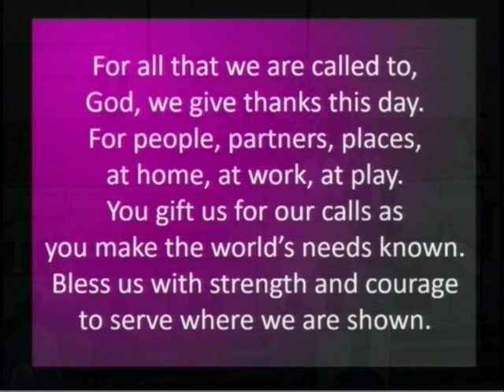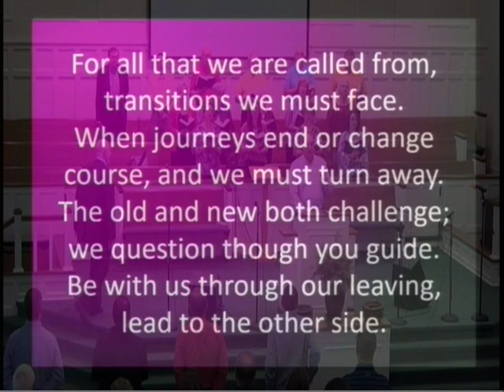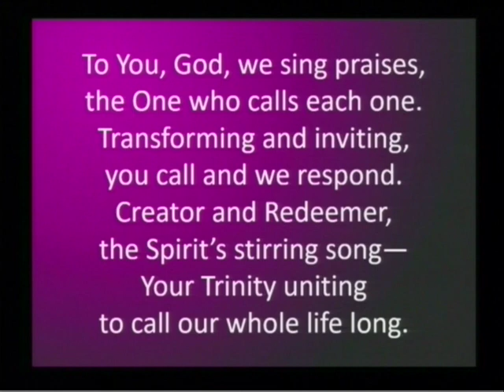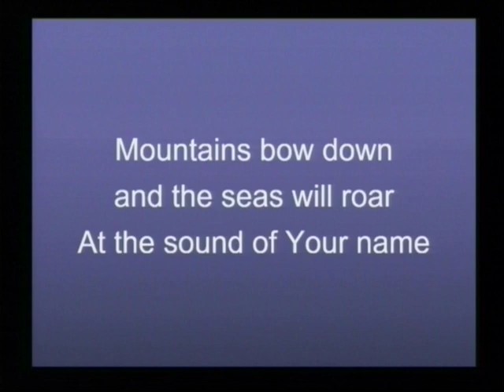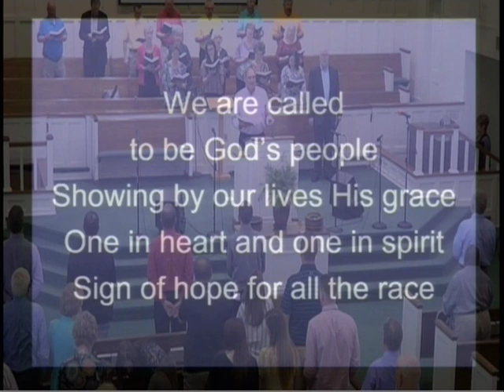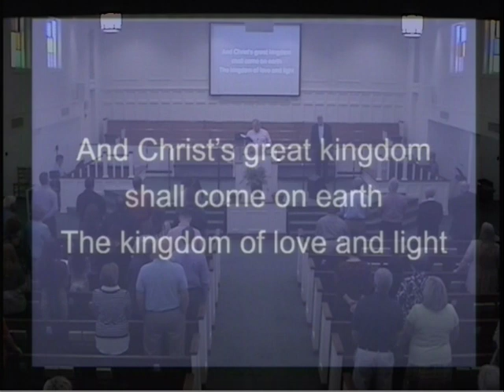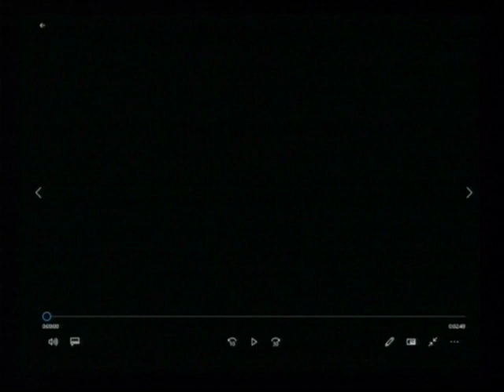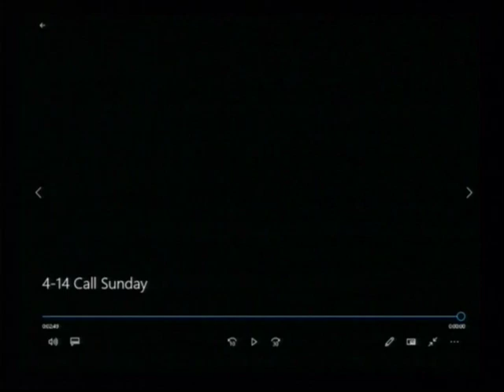FBC 4 14 2019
Call of God Sunday
Instrumental Duet-Elise Dumser and Jack Webb
Message: The Call of Call - Bro Tom Dumser